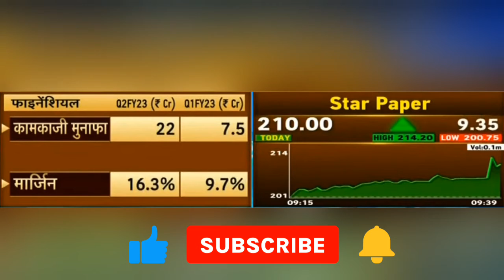Star Paper Result Expected || Upcoming Result || Share Target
Follow us for regular updates:-  @AwareOnlinebuy

_________________________🔥🔥🔥STOCK TARGET  🔥🔥🔥_________________________

Gmdc share analysis. Buying Strategy

Upcoming Buyback Stock || Top 5 Companies Buyback in June || Buyback Price and Record Date 💥

ashok leyland result today

👇👇👇 Groww
 Click below if you want to open account in Groww👇